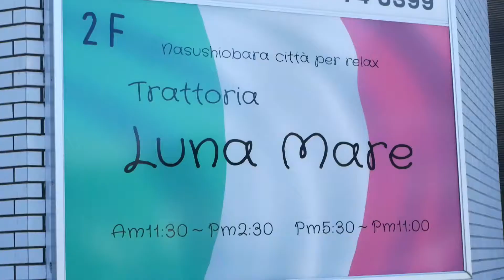2019年9月24日放送 LunaMare 自家製トマトソースのリゾット チーズで煮込んだ石焼